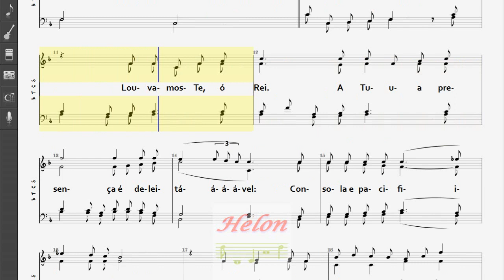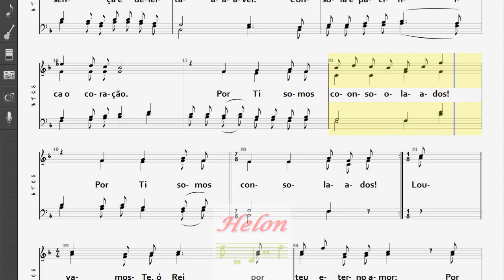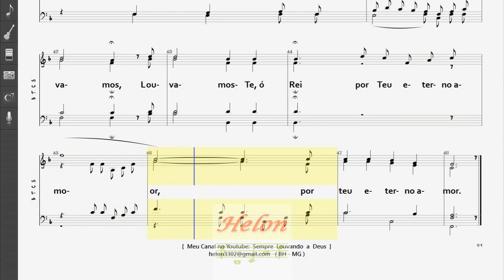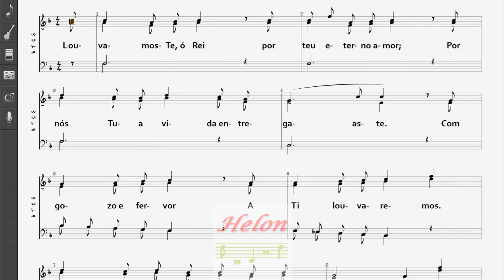035- LOUVAMOS-TE, Ó REI - 4 NAIPES